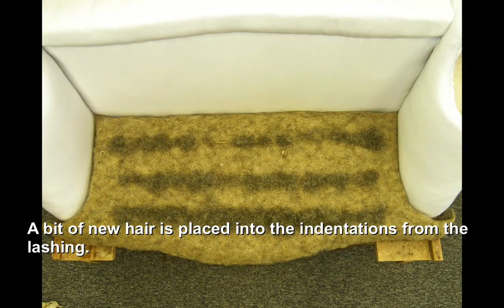Chippendale Camelback Settee Upholstery by MPF Conservation Portland Oregon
This came to us a badly damaged sentimental family heirloom.  The settee was disassembled, the broken frame was repaired, and the original innards used to rebuild the settee before a new show cover was upholstered.   The new show cover was a beautiful wool embroidery on cotton velvet, a Williamsburg document.  This wonderful Chippendale Camelback will live on in the next generation's home.

MPF Conservation is a GREEN conservation company.  We specialize in reparation, traditional finishes and upholstery of antique and mid-century modern furniture, wooden objects, textiles, needlework, quilts, and interior architectural applications.  We serve Portland and the West, from Southern California to Canada, and into Montana, Idaho, Nevada, and Arizona.
Partnership of Mitchell Powell, PA, AIC, and Kate Powell; in business in Oregon for 35 years.  Appointments are necessary, as we have two locations and come to see the objects at your home,office or institution.